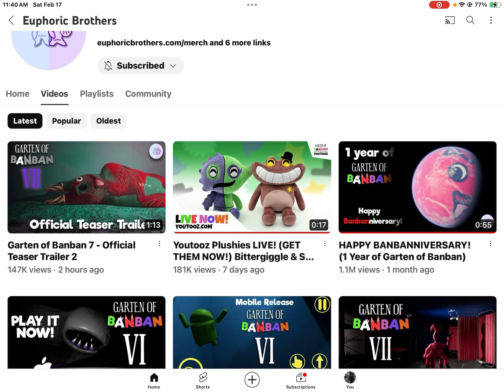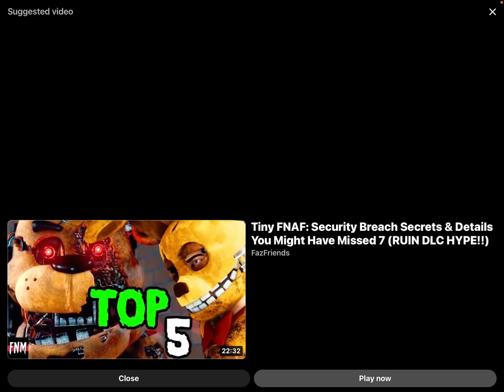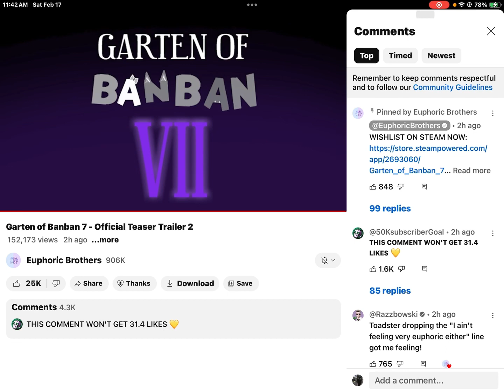REACTING TO THE GARTEN OF BANBAN OFFICIAL TEASER TRAILER 2